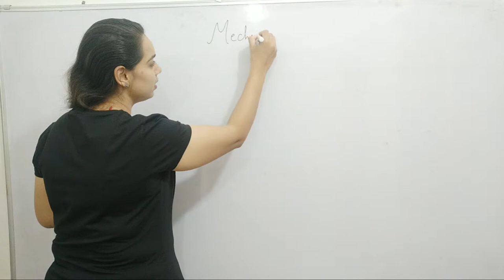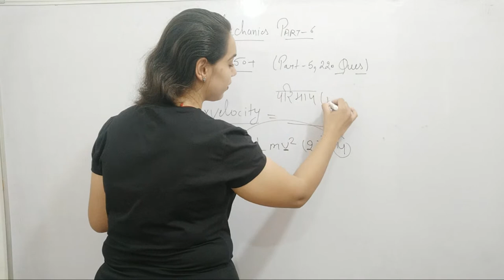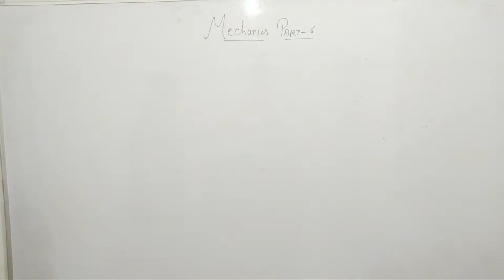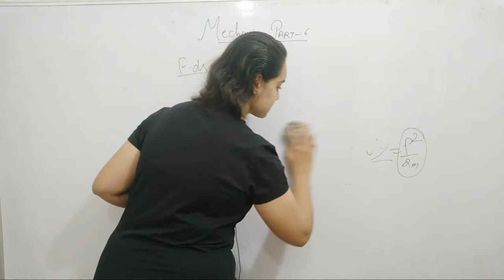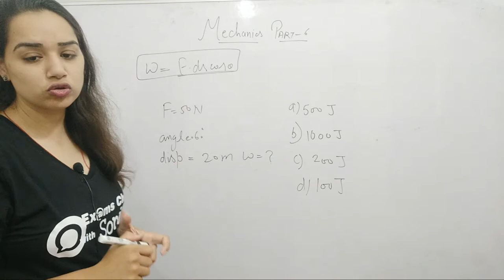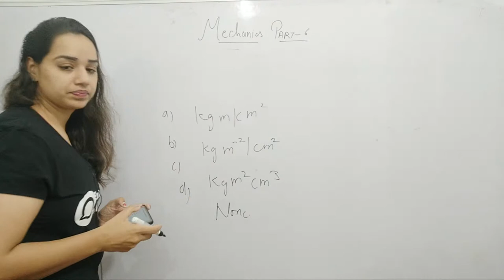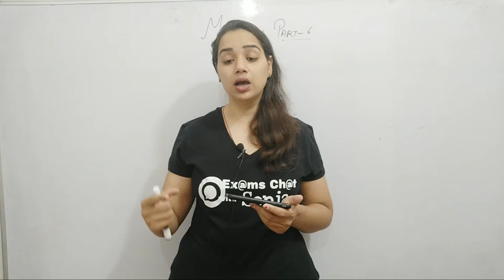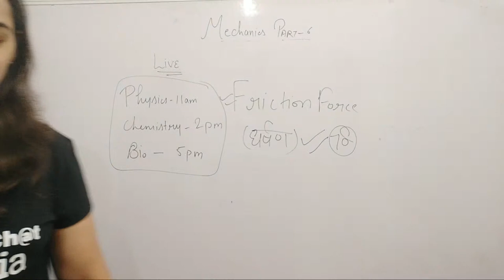Mechanics | 250 + Important Questions